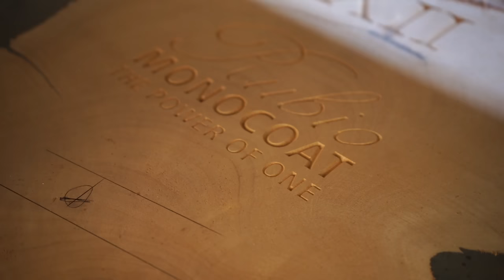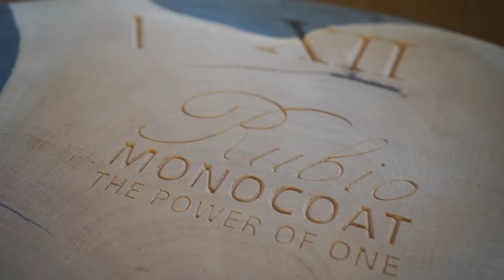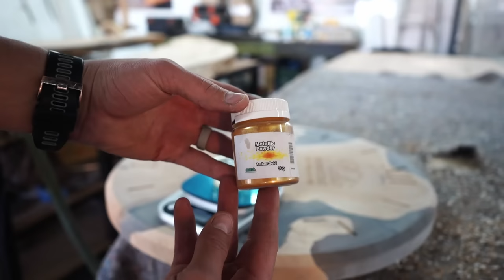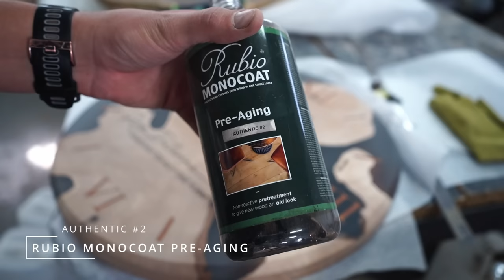$1000 DIY Epoxy Clock Build (START TO FINISH)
This week, we're crafting a DIY epoxy dining table from start to finish. I'll guide you step-by-step through the entire process of building a stunning epoxy river table. You’ll learn about essential tools for woodworking and carpentry, and I'll show you exactly how to use them. We'll also highlight common mistakes and how to fix them, ensuring your project turns out beautifully. Whether you're a seasoned woodworker or a beginner looking for a fun and rewarding project, this video will provide all the tips and techniques you need to succeed in creating your own epoxy resin table.